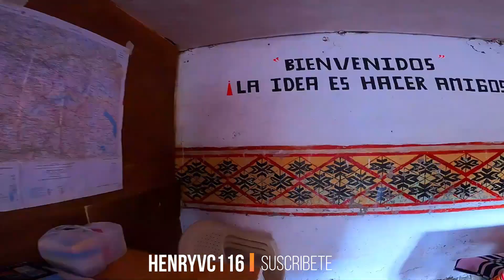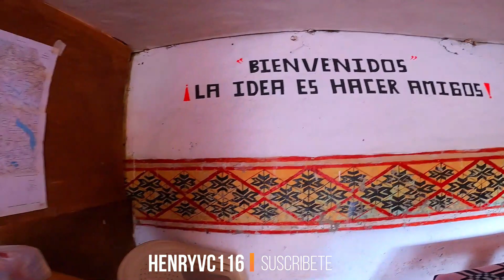CUSCO nevado de AUSANGATE y las impresionantes 7 lagunas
si ere viajero de seguro que te gustara este trayecto hacia esos lindos paisajes
-RECOMENDACIONES
pare vivirlo mejor en esos magestuosos lugares recomendable ir por 2 dias ya que el primer dia te aclimates y disfrutes al atardecer y anochecer en los baños termales haciendo camping y tambien hay hostales para alojamiento
al siguiente dia partir a la caminata por 2 horas hacia las 7 lagunas del APU Ausangate.